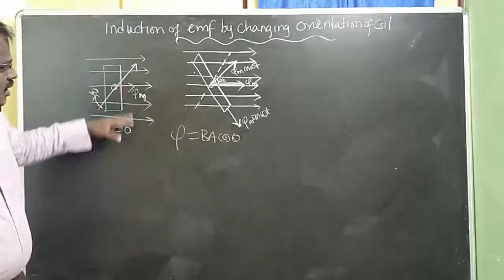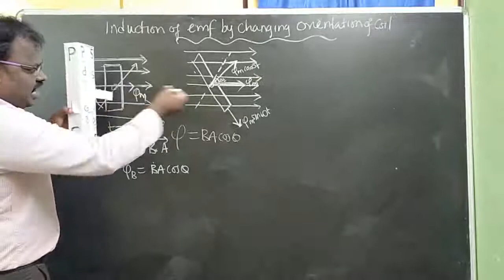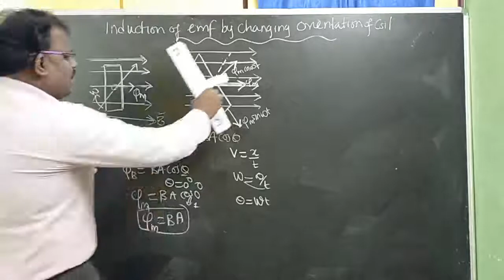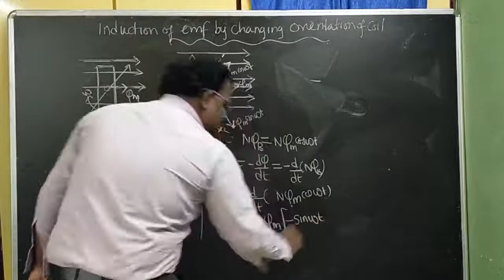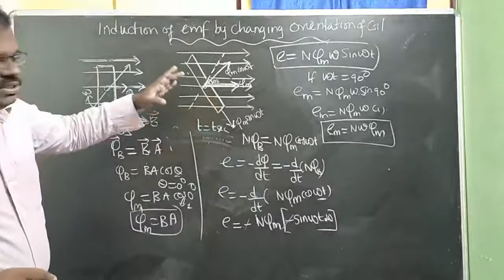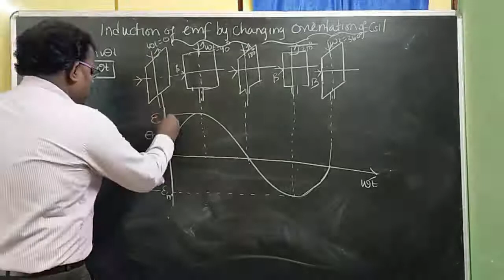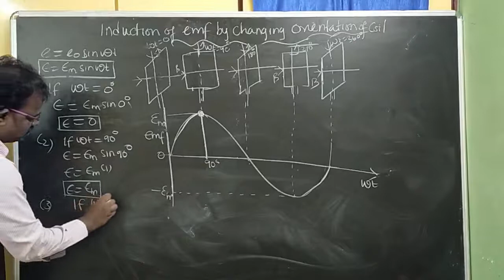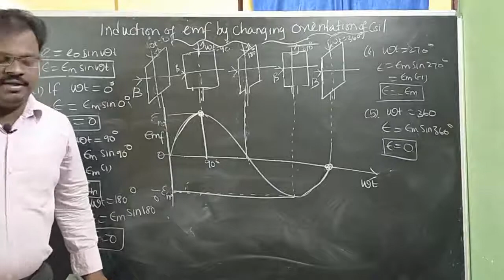INDUCTION OF EMF BY THE CHANGING THE RELATIVE ORIENTATION OF THE COIL WITH MAGNETIC FIELD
This topic is taken from unit-4
"ELECTROMAGNETIC INDUCTION AND ALTERNATING CURRENT "of TAMILNADU STATE BOARD.